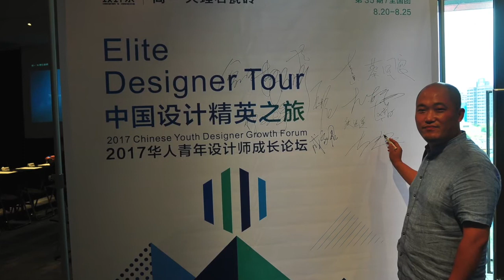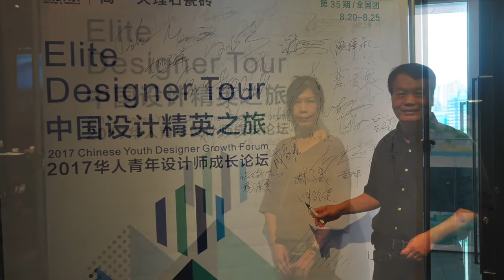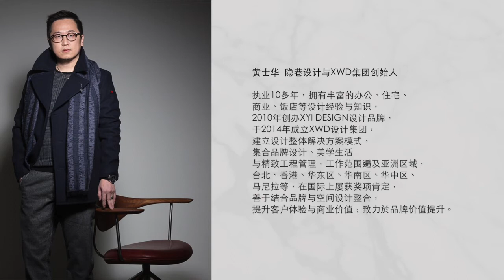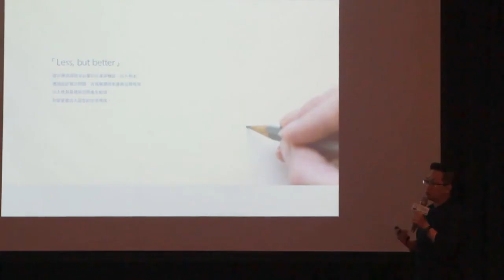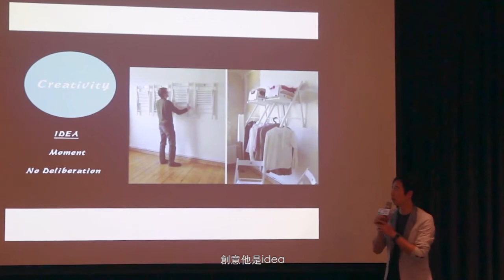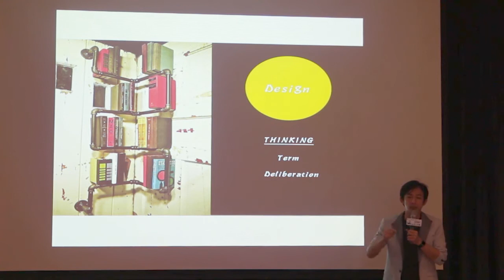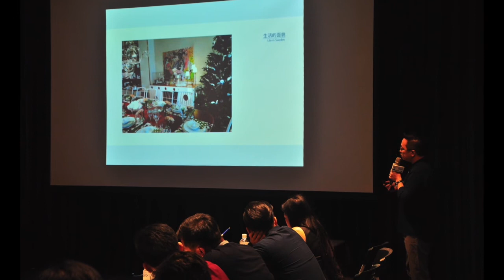2017中國設計菁英之旅 華人青年設計師成長論壇 花絮影片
由上海設計家傳媒主辦、簡一大理石瓷磚協辦的「中國設計菁英之旅（全國團）」，今日特別在台北建材中心舉辦「2017華人青年設計師成長論壇」，特別邀請On Design Lab 陳紀中 創始人、隱巷設計與XWD 黃世華 設計集團創始人、凱奕空間 房元凱 創意總監擔任論壇的演講嘉賓，在傳承與創新逐漸成為設計圈課題的今天，青年設計師究竟該用什麼樣的姿態站穩腳步，成為兩岸設計師都必須面對的問題。

【OPENDesign】
在眾多媒體的年代，OPEN Design 更專注於合作、活動、整合，傳遞室內設計新知給使用者，透過深入與閱讀，透過購買與收藏，我們希望 OPEN Design 的使用者，更關心臺灣的在地文化，也更願意打開心胸，閱讀整個地球村最好的室內設計，最棒的人，最感動的故事。

空間，決定一個人的靈魂；品牌，決定一個人的生活，OPEN放眼國際，透過全方位媒體平台，整合國內外優秀創作者，為使用者帶來最時尚的室內設計新知，同時為創作者打造一個獨一無二的合作環境，保留創作者一個激發創新思維的設計平台。